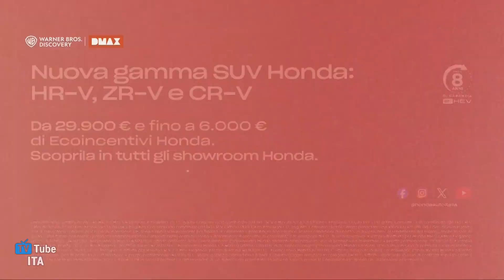Sequenza Dmax HD | 20 Aprile 2024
Sequenza di Dmax HD, registrata il giorno 20/04/2024 alle ore 11:07.

Include:
0:00 (Intro)
0:16 TG Dmax (CNN)
1:46 Il Meteo
2:16 Superspot
2:31 Promo "Dual Survival Brasile"
2:46 Bumper pubblicitario di apertura
2:49 Pubblicità
7:09 Bumper pubblicitario di chiusura
7:12 Promo "Falegnami ad alta quota"
7:31 (Outro)